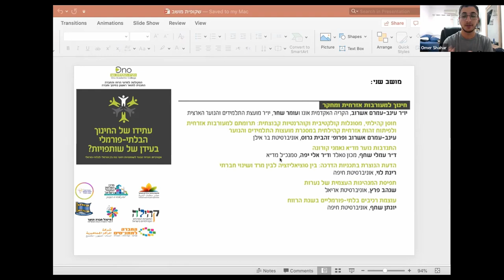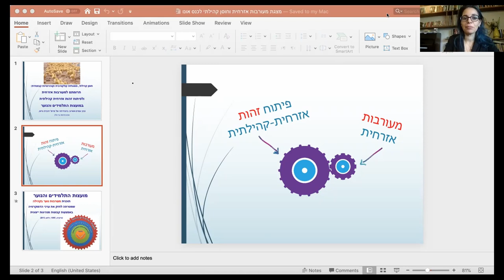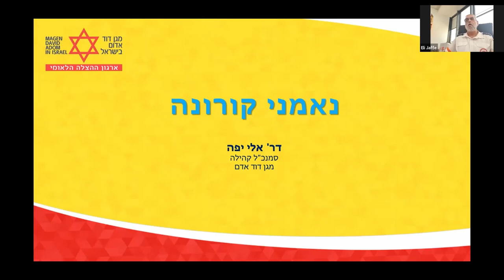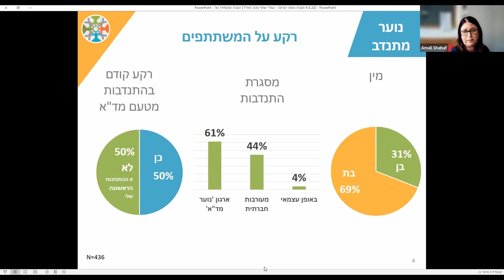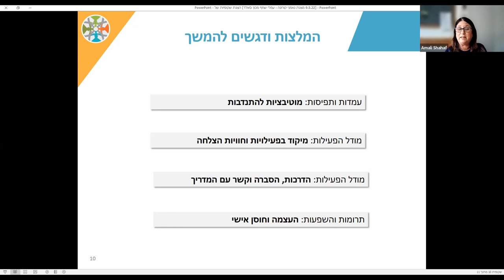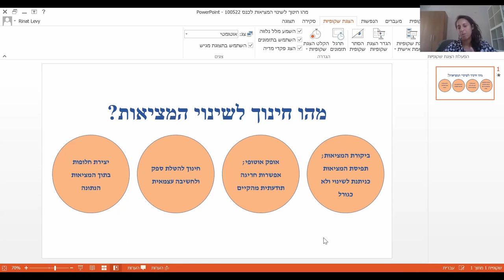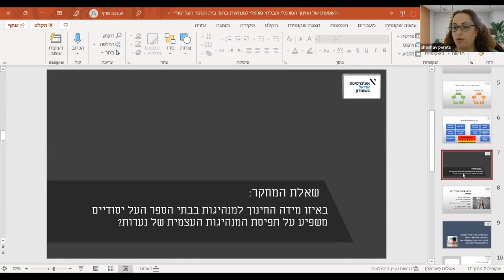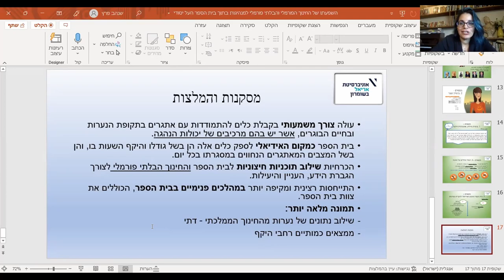מושב מעורבות אזרחית ומחקר | כנס אונו השני לחינוך בלתי-פורמלי 2022